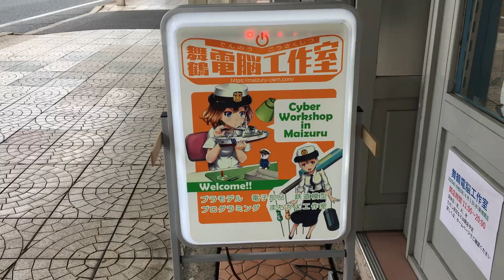舞鶴電脳工作室に看板が置かれました 2020/4/9(木)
舞鶴電脳工作室に看板が置かれました。S研オリジナルメンバーから贈って頂きました。ナイトライダーイルミネーション付きです。
　そして、またまたお客様の作品を飾って貰えました。1／48フジミの零戦21型、真珠湾攻撃時の赤城艦上の写真があるので、モデル化されるんでしょうね。やっぱり零戦カッコイイ